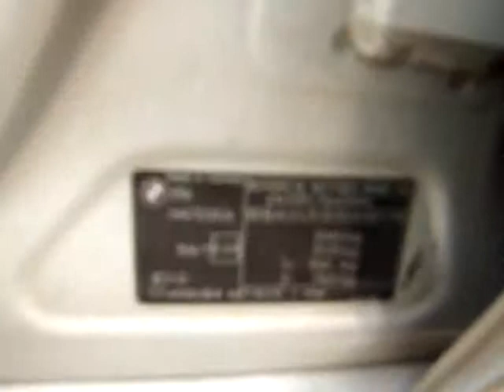BMW 320D TOURING SILVER 10-07 133015KM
740929 BMW 320D TOURING SILVER 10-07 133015KM A107718